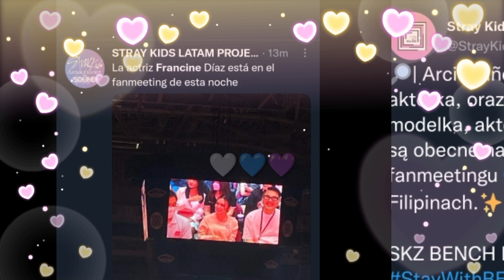OMG! FRANCINE DIAZ muling na FEATURE sa Isang SIKAT na PAGE! PAGDALO sa ISANG EVENT TRENDING NA!